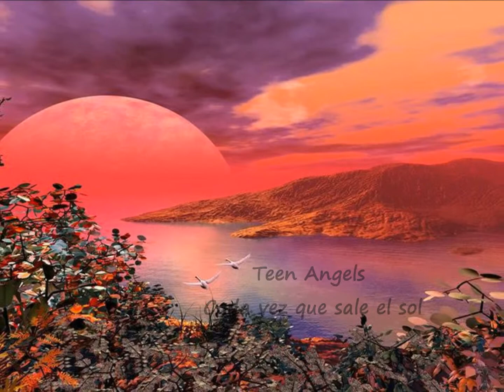Teen Angels "Cada vez que sale el sol"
Montaje Ana Paton